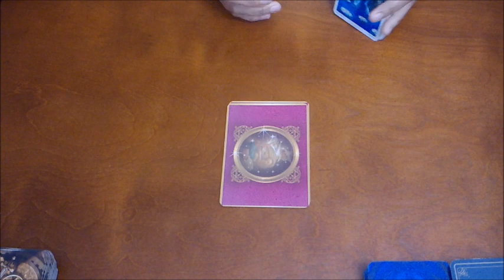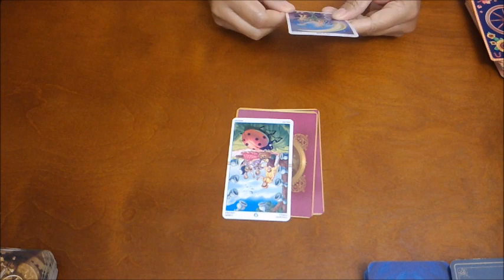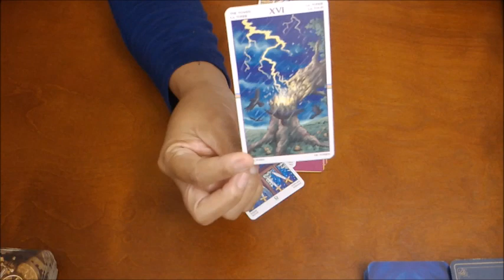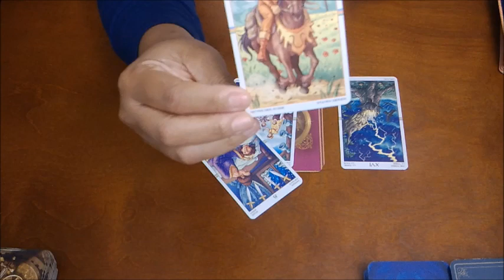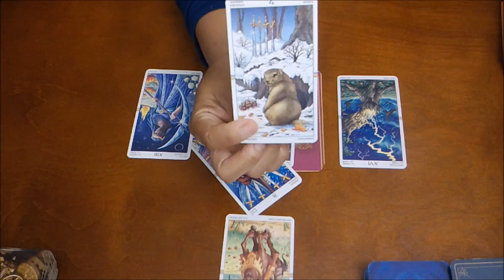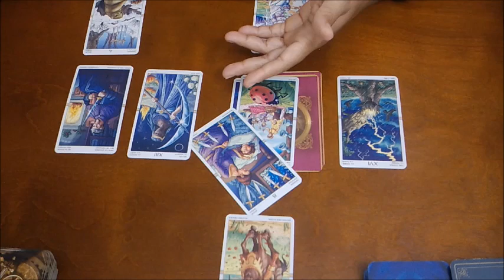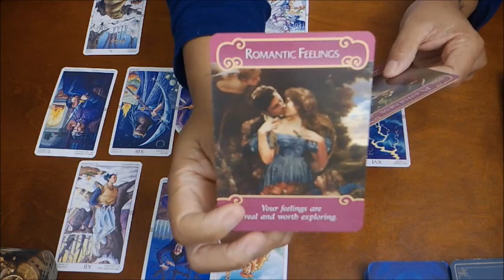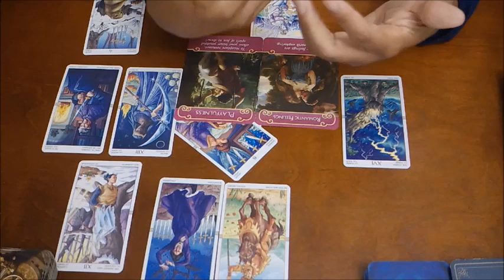ARIES~WHO NEEDS AN A**HOLE ANYWAY?!~NOV. 15-30